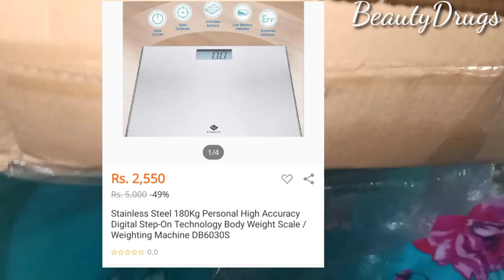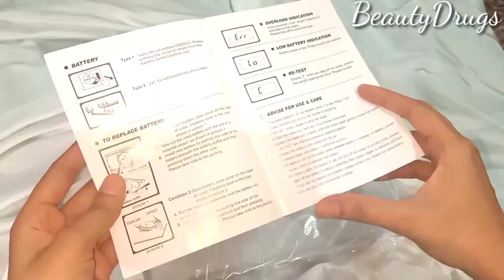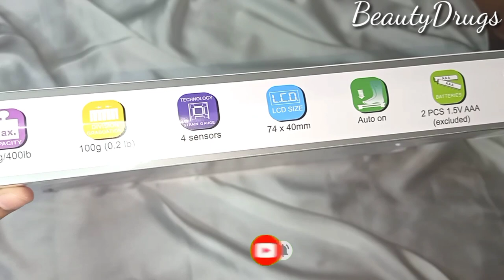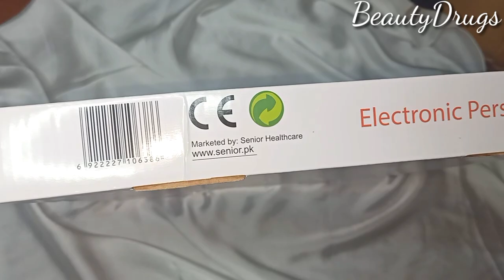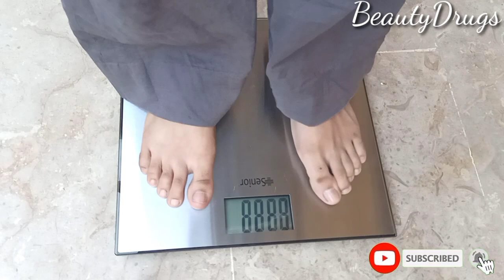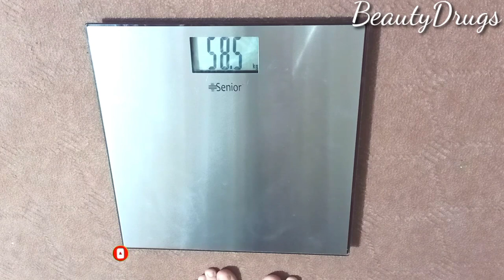Digital Body Weight Machine | Daraz Online Shopping | 180Kg Digital Body Weight Scale